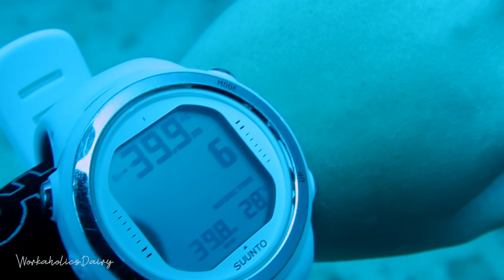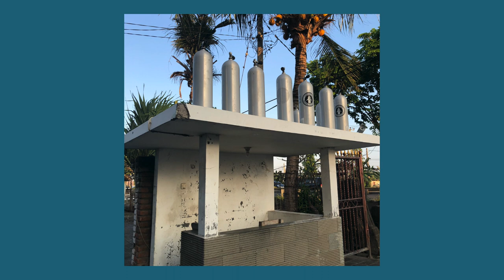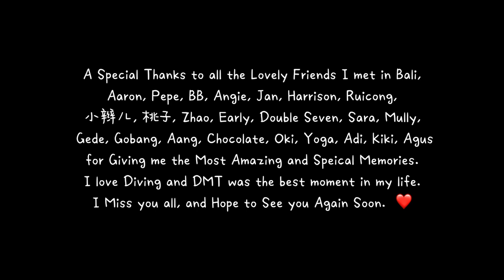🐳 Scuba Diving in BALI | MOLA | Nusa Penida | Crystal Bay | Menjangan | DMT | Workaholicsdairy